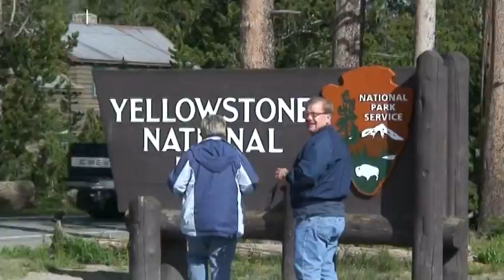Tour trip to Yellowstone - 2